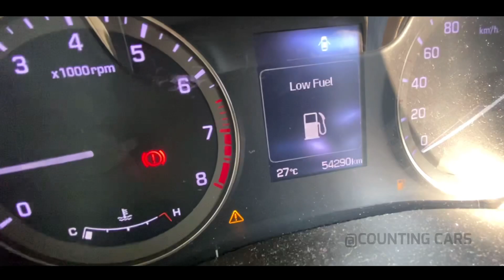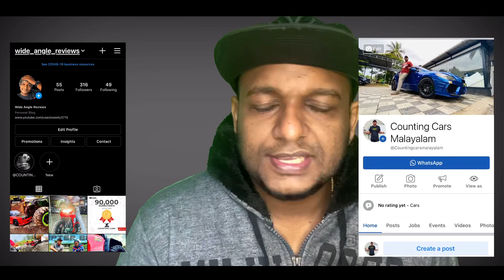വെറും 54,000 KM ഓടിയ Full Option 🔥Hyundai i20🔥 | Used Cars kerala| Second Hand Cars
Diesel i20 : ഇതിലും നല്ല 🔥Hyundai i20🔥 SPORTZ Diesel കിട്ടില്ല !! Used Cars kerala | Second Hand cars kerala.